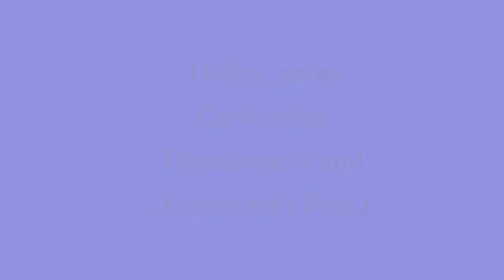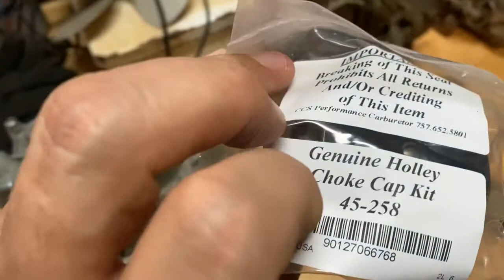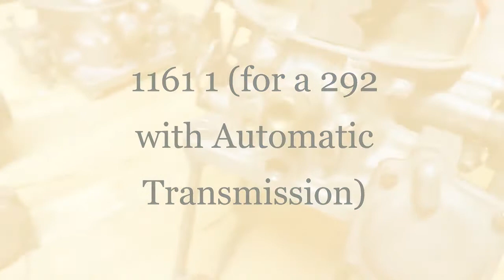Holley 4000 Disassembly & Assessment Introduction, Choke, Secondary Tubes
More information about this carburetor from a 1956 Ford Fairlane. Holley 4000 - we take it apart and walk you through the pieces and hardware.